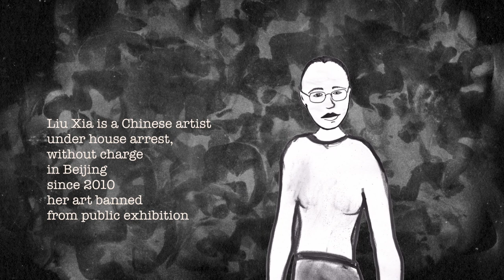致刘霞 - A Poem To Liu Xa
Made on international Women's day 2015
From a poem by Zeng Jinyan
Performed by Liao Yiwu
Directed by Trish McAdam
Read in English by Mark Kilroy